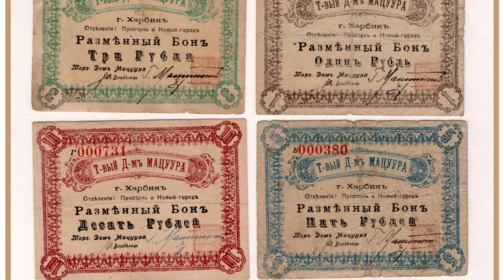Русско-китайско-японское сочетание: смотрим лоты аукциона KISELEV&CO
Ура, новый обзор! И новый аукцион!
Фото, музыка и видео взяты из открытых источников.